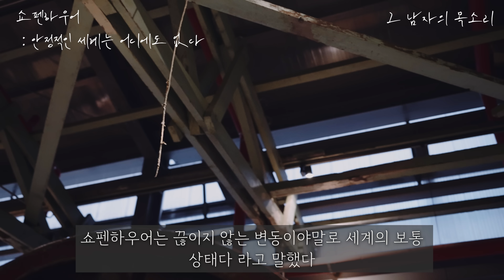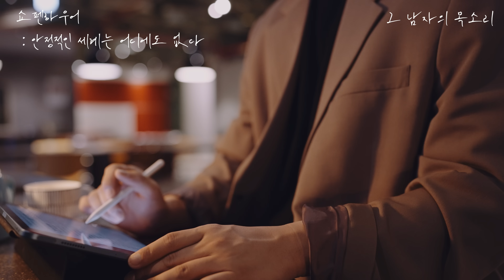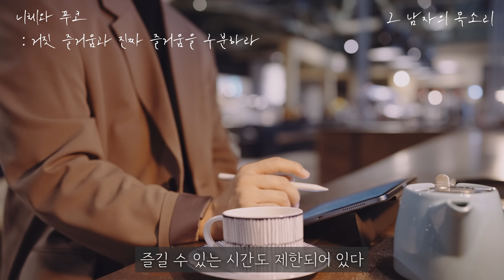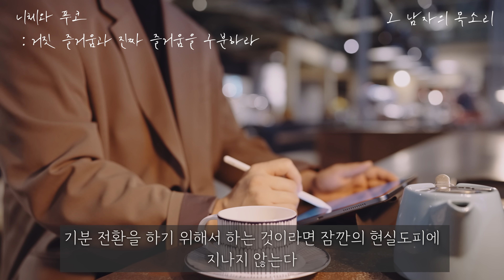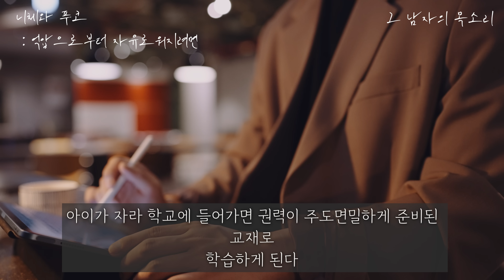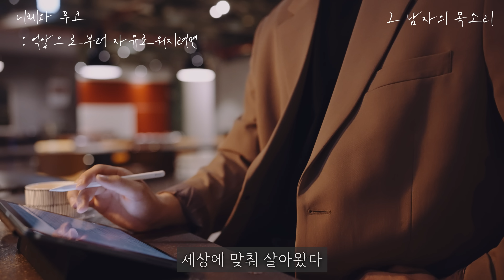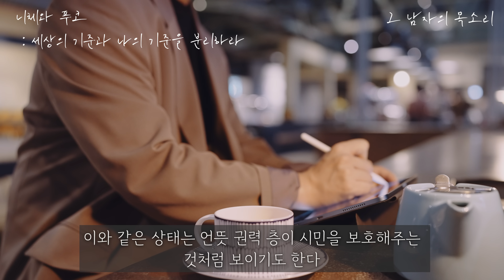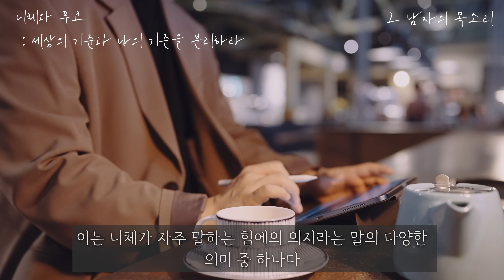개나 고양이 아기도 자기 자신을 위해 산다 [죽은 철학자들의 뼈 있는 조언] 쇼펜하우어, 니체, 푸코ㅣ잠잘 때 듣는 명상 명언 모음, 오디오북ㅣ책 읽어주는 남자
철학은 한 사람의 생각입니다.
수용가능한 범위 내에서 긍정적 인사이트를 얻어가시기 바랍니다!

쇼펜하우어
00:13 안정적인 세계는 어디에도 없다
07:28 자발적으로 고독을 누려라

니체와 푸코
10:34 위험하게 사는 것 만큼 빛나는 것은 없다
11:51 거짓 즐거움과 진짜 즐거움을 구분하라
18:42 억압으로부터 자유로워지려면
30:44 세상의 기준과 나의 기준을 분리하라

카페 정보 : 테라로사 수영점 / 부산 수영구 구락로123번길 20 F1963